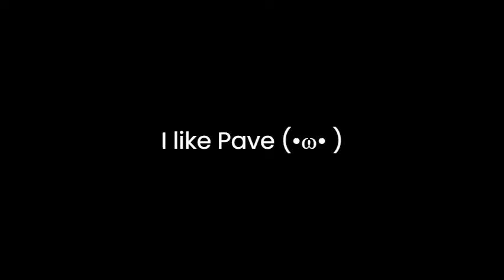i like pave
dance bird
pave dance
Other places you can find me -